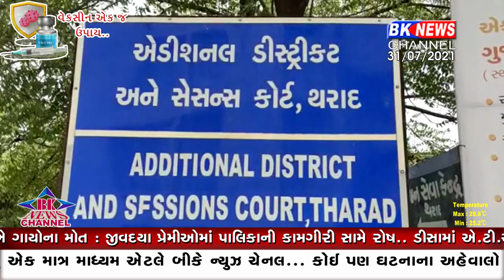થરાદ સેસન્સ કોર્ટે આપ્યો મહત્વનો ચુકાદો...